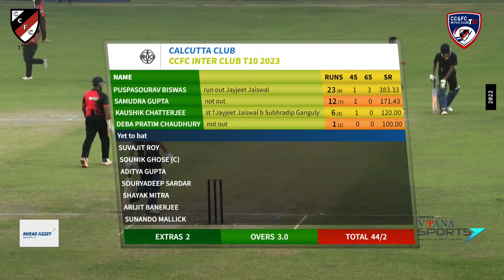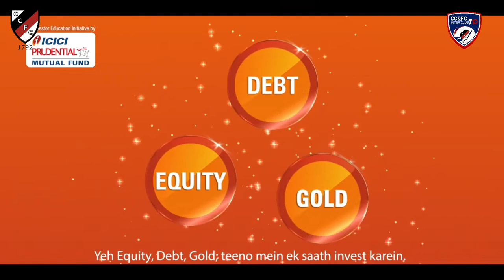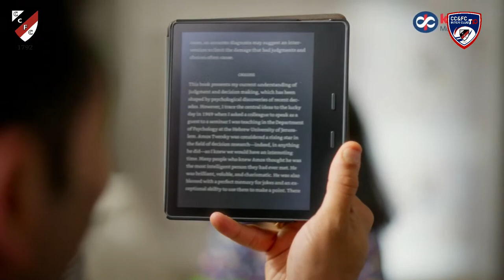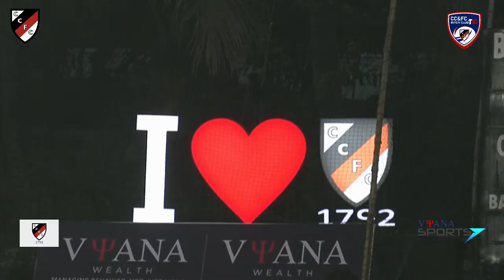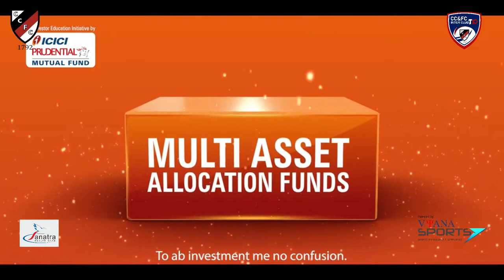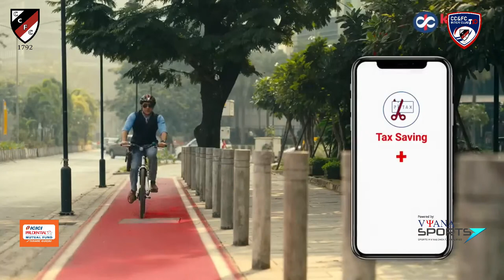CCFC A vs Calcutta Club